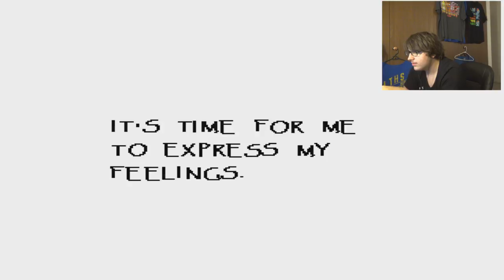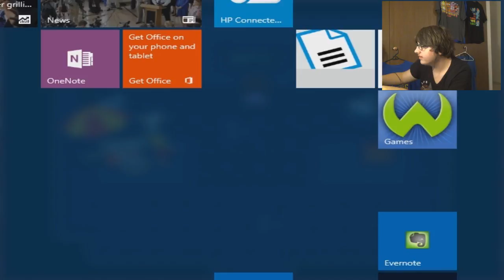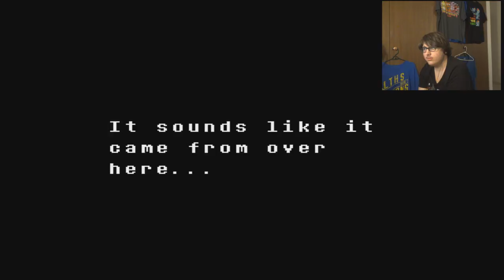SKELETON DATING SIMULATOR | Undertale #3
Let's hava a date with a skeleton.  Because why not?

Outro song is called "Spoil".  It is made by Brig.